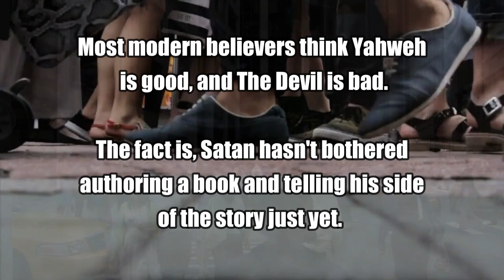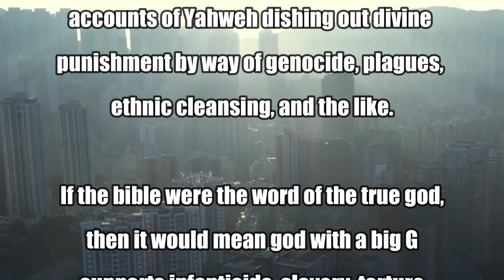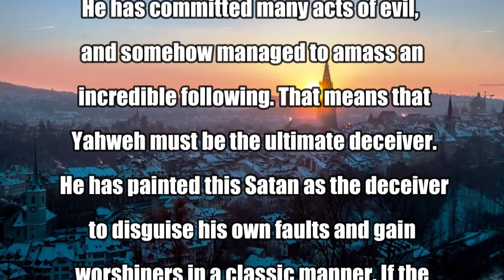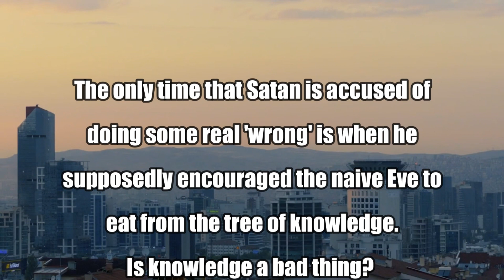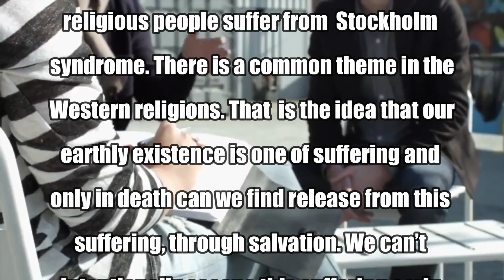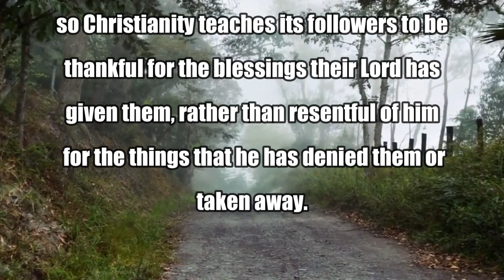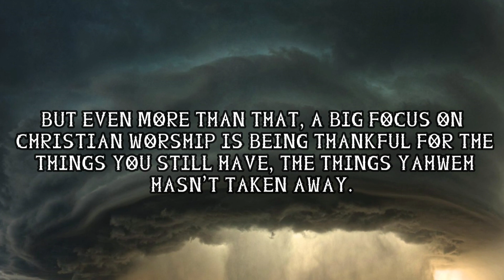The Devil Is Good & Yahweh Is Bad (Stockholm Syndrome)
Most modern believers think Yahweh is good, and The Devil is bad.
The fact is, Satan hasn't bothered authoring a book and telling his side of the story just yet.